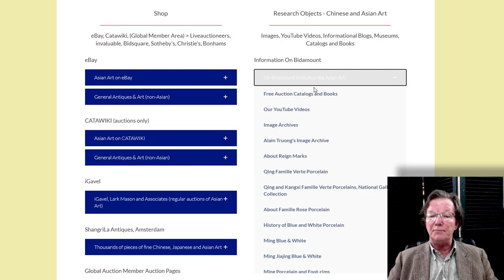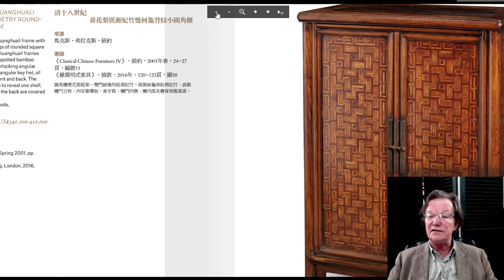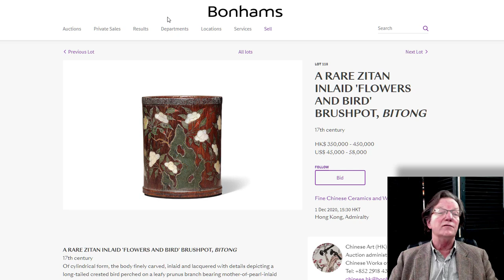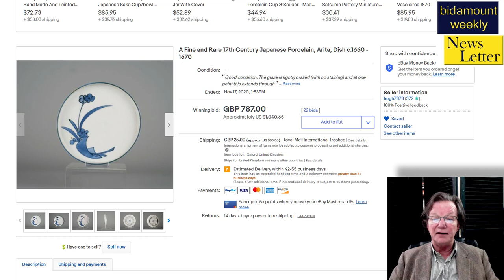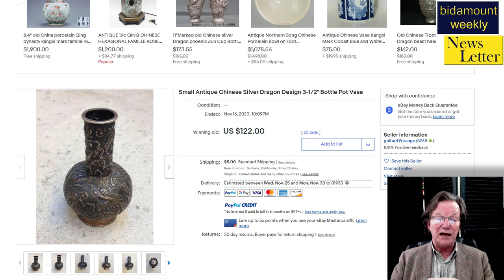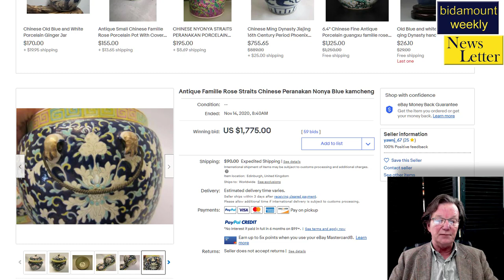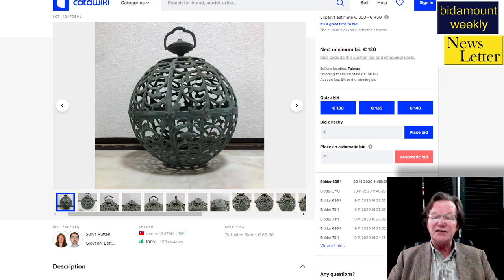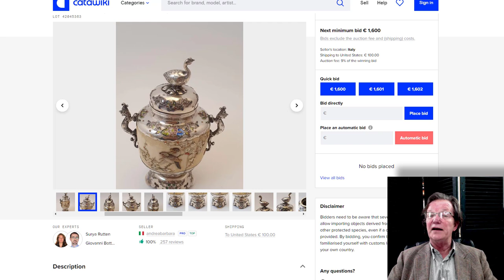November 20th 2020 BidAmount Weekly Chinese Porcelain Auction News For the Week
About this video:
Welcome.
Regular weekly and bi-weekly videos from Peter Combs and Bidamount about Asian art and the auction market. With an emphasis on fine art, auction news, and art news from numerous auction houses and online auction venues. These videos focus extensively on the Chinese art market and the Japanese art market. Other videos cover the topics of understanding and identifying authentic Chinese porcelain, Chinese bronze as well as information about the history of Chinese and Asian art.  Visit Bidamount.com to learn more, join the ASIAN ART Forum and take advantage of the reference library filled with hundreds of auction catalogs and reference books on Fine Art, current art value by category, and links to museum collections. November 20th 2020 BidAmount Weekly Chinese Porcelain Auction News For the Week

A quick look at the latest new listings on the Global Member Auction pages, New Chinese Porcelain, Jades, Bronzes and furniture at Christie's, Sotheby's and Bonhams auction catalogs for the early December Auctions in Hong Kong. Also a look at last week's eBay and Catawiki results and some nice upcoming sales this week.

auctionresults chineseartauction asianart Antique auction news and weekly fine art market reports each week from around the world by Bidamount News.